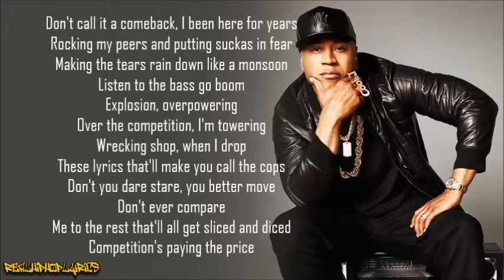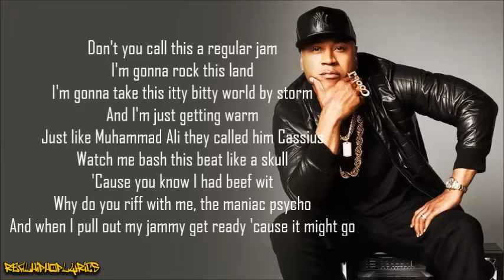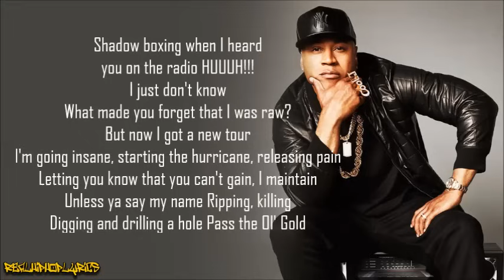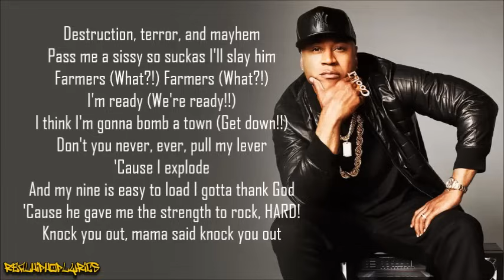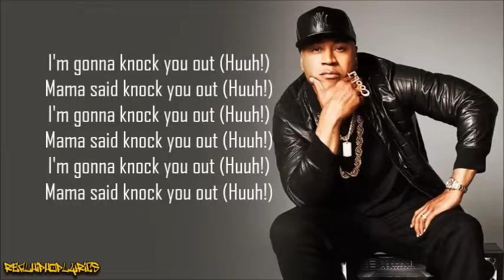LL Cool J - Mama Said Knock You Out (Lyrics)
Artist/Group: LL Cool J
Album: Mama Said Knock You Out
Released: 1990
Label: Def Jam

"Mama Said Knock You Out" is a hit single by LL Cool J from his album of the same name. The song famously begins with the line "Don't call it a comeback/I've been here for years." Before "Mama Said Knock You Out" was released, many people felt that LL Cool J's career was waning; his grandmother, who still believed in his talent, told him to "knock out" all his critics. The song was produced by Marley Marl with help from DJ Bobcat along with LL. The single reached number 17 on the Billboard Hot 100, was certified Gold by the RIAA, and won the Grammy Award for Best Rap Solo Performance. The song takes various shots at Kool Moe Dee.

The song was featured in the films The Hard Way (which LL Cool J also appeared), Gladiator, Encino Man, Bébé's Kids, Kangaroo Jack: G'Day U.S.A.!, Big Mommas: Like Father, Like Son, Happy Feet Two, Fist Fight, and The House.

The song uses samples from James Brown's "Funky Drummer", the Chicago Gangsters' "Gangster Boogie", Sly & The Family Stone's "Trip to Your Heart", the drum break from Digital Underground's "The Humpty Dance", and LL Cool J's own "Rock the Bells". The music video features LL Cool J in a boxing ring, rapping into a microphone similar to the one an announcer would use in a boxing match. Intercut with this are clips of boxing matches and LL Cool J exercising.

LL Cool J said in his autobiography that the idea for the song came from a discussion with his grandmother. He had said to his grandmother that he felt that he couldn't survive as a rapper now that gangsta rap was popular and he was being dissed by several up-and-coming rappers. She responded, "Oh baby, just knock them out!" She is featured in the closing scene of the music video, saying: "Todd! Todd! Get upstairs and take out that garbage."